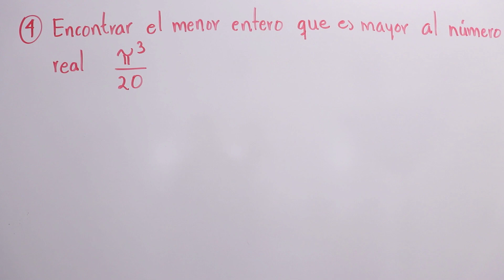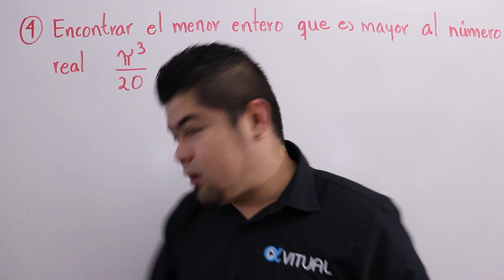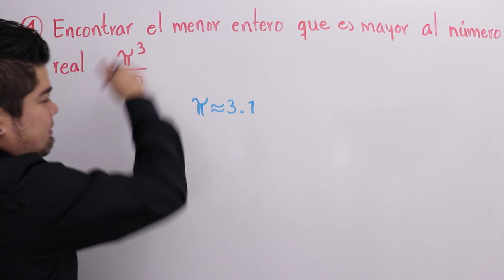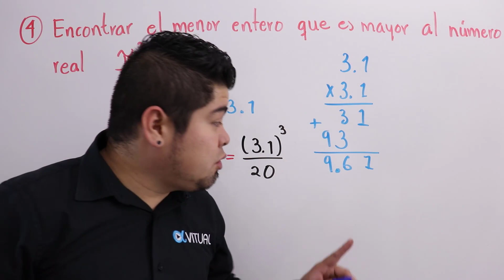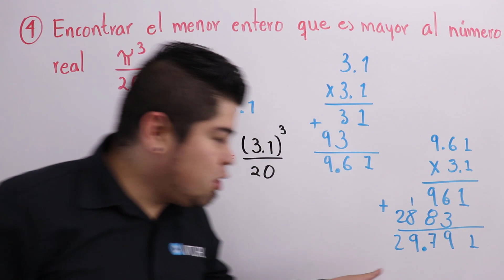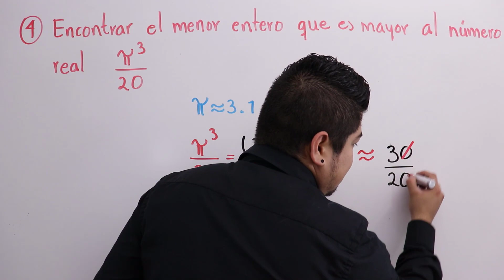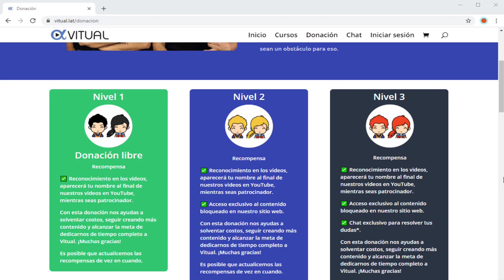Guía IPN 2020 Álgebra (4 de 50)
Guía de estudio resuelta para el examen de admisión al nivel superior IPN 2020 álgebra.